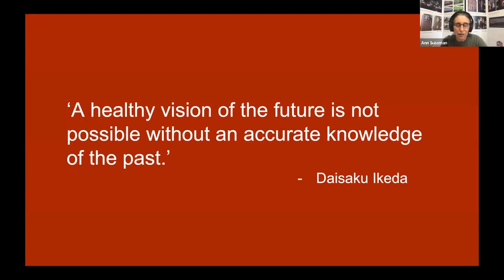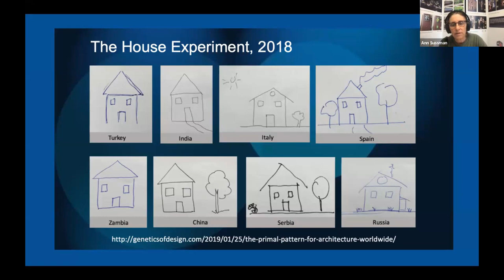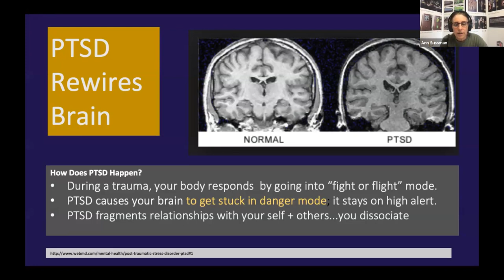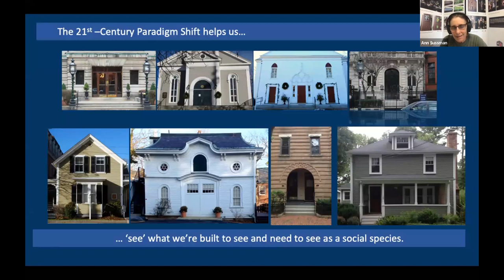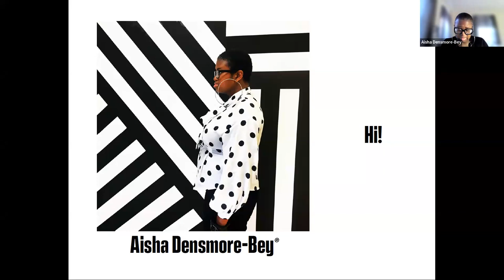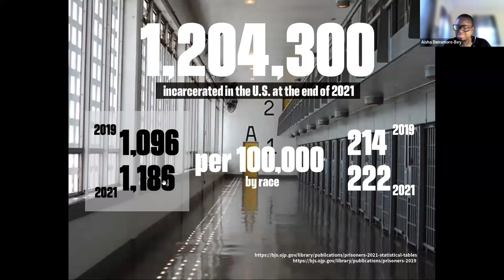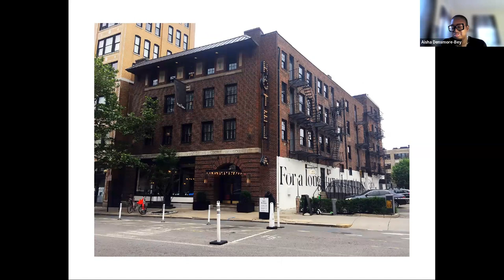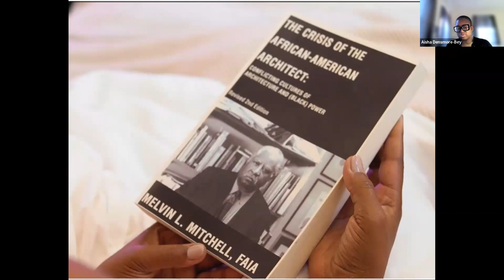Pecka Kucha Celebrating Juneteenth 2023! Science + Design Talk sponsored by Improvscience.org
Pecka Kucha recording with Amber Holland, June '23 with Ann Sussman and Aisha Densmore-Bey